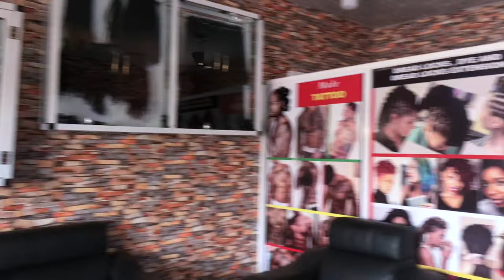Getting my CONCH Piercing! Was it painful? |Rauda Salihs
Asalam Alaykum/Hello everyone,

I just got my orbital piercing a week ago and I am here to show you how it was and share with you some useful tips and things I wish I knew!

If you are you to get a piercing, please do research and go to a licensed place!

I paid 30 ghs for the piercing plus ring!

I hope you enjoy this video as much as I did while filming it ❤️

Goal - 2000